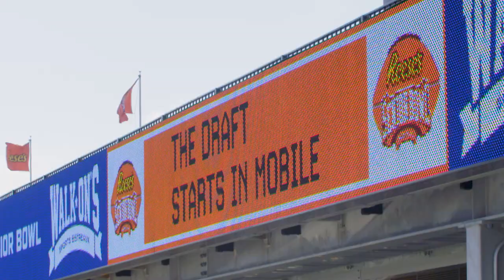Chase Brown 1-on-1 | Senior Bowl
Illinois Fighting Illini RB Chase Brown talks with Voice of the Titans Mike Keith during the 2023 Reese's Senior Bowl in Mobile, Alabama.